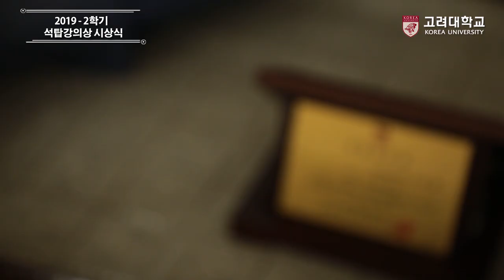[고려대학교 Korea University] 2019 - 2학기 석탑강의상 시상식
2019 - 2학기 석탑강의상 시상식

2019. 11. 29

SK미래관 최종현 홀